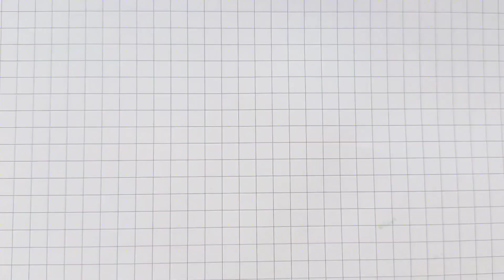Easy to draw delicious strawberries